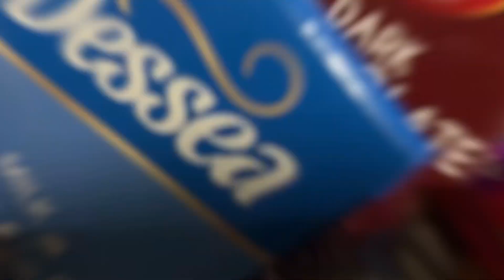Surpriză pentru fiică la 15 ani | Badicul Moldovenesc | Curierul cu Surprize - 079160801